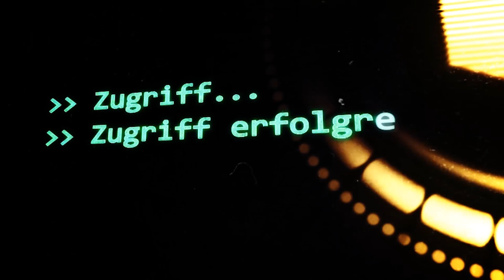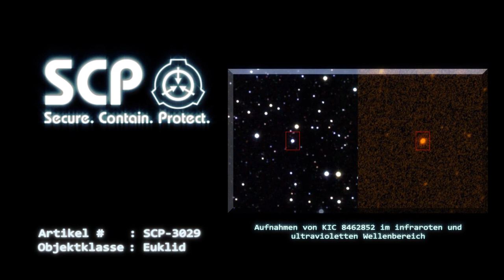SCP-3029: [KIC 8462952 - Tabbys Stern] (German/Deutsch)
"Bei SCP-3029 handelt es sich um die Ursache für ein Phänomen welches KIC 8462952 betrifft, einem F-Klasse Hauptreihenstern im Sternbild Schwan, der 1280 Lichtjahre von der Erde entfernt ist. "

Gastsprecher:
🔺 Ann-Kathrin als Denise Perez
🔺 Denis als Eric Kim